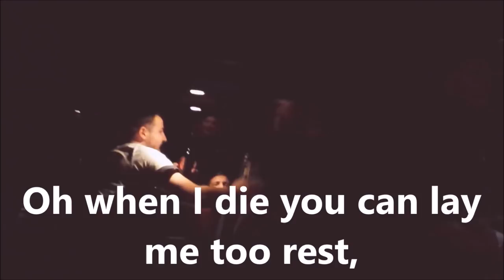Leeds United Best Football Chants Video | HD W/ Lyrics